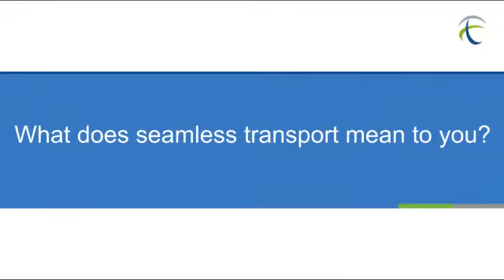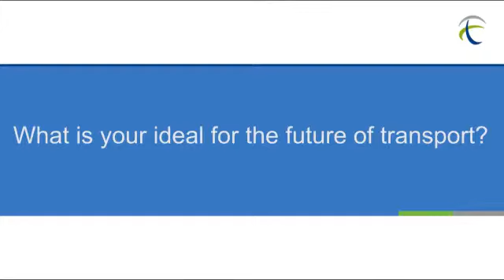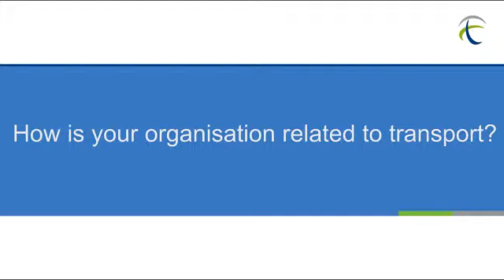Andreas Scheuer interview (in German)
Andreas Scheuer, Parliamentary State Secretary, Federal Ministry of Transport, Building and Urban Development, Germany, interviewed at the International Transport Forum's 2012 Summit on "Seamless Transport: Making Connections".

May 2012. Leipzig, Germany.